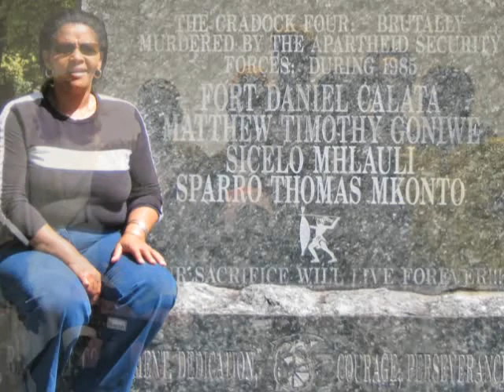Releasing in Cradock, Teil 2 - Nomonde Calata (Deutsche Untertitel)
Nomonde Calata, widow of Fort Calata who was murdered by the apartheid security police in 1985, talks about her experience with Lindwall Releasing, and the benefits it has for the community in the black township in Cradock, South Africa.